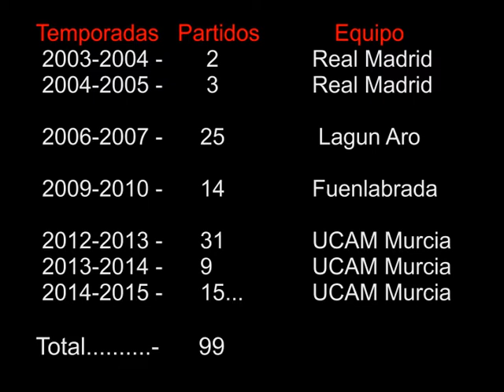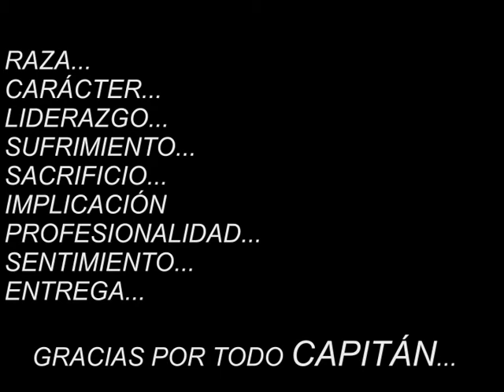100 Partidos en ACB de José Ángel Antelo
EL domingo día 11/01/2015 José Ángel Antelo juega su partido 100 en la liga ACB, actualmente denominada Liga Endesa. Es nuestro humilde y pequeño homenaje a un jugador que ha hecho mucho por el CB.Murcia, actualmente UCAM Club Baloncesto Murcia. GRACIAS CAPITÁN